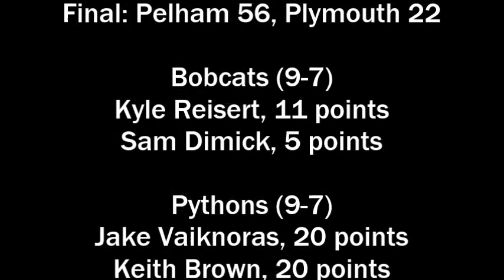Plymouth at Pelham boys basketball, Feb. 2013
Pelham defeated Plymouth 56-22 in boys basketball on Feb. 21, 2013